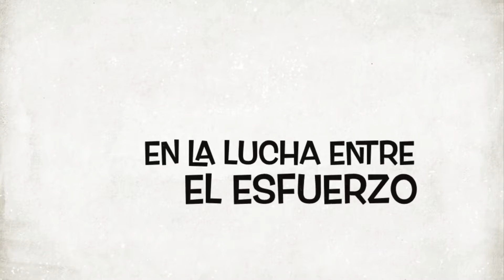Trailer de Educación Física con el Profe Edi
Estos son los links de las clases de Ed. Física y salud para que realices las que no has hecho o, si ya cumpliste con todas, para que las tengas ordenadas y puedas verlas cuando gustes. Lo ideal es repetir la ejecución de estas clases semana a semana e incluso puedes desarrollar e inventar tus propias clases/entrenamiento mezclando ejercicios y actividades de un video con otro en pos de tu bienestar y de una mejor calidad de vida)